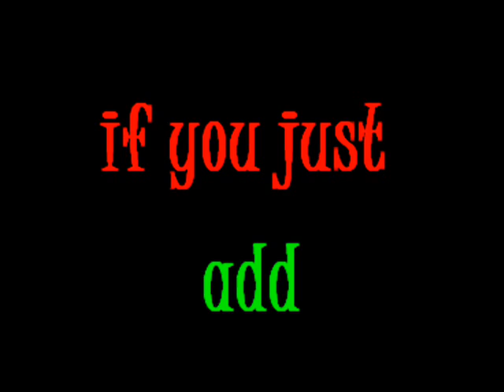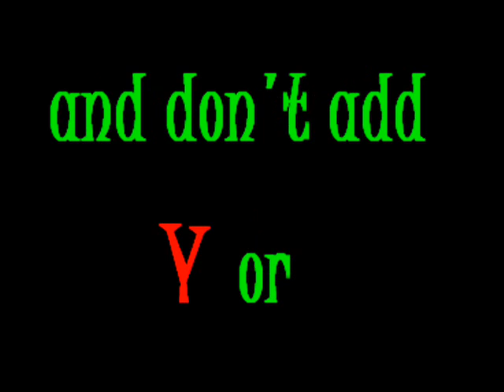'Silent E' by Tom Lehrer--An animated creation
A year and a day later and over 23,000 views and more favorites than ratings, and still an average of 5 stars after over 60 ratings!!!
Thank-you for all your support and comments!

I luv this video! It took me a while to make it and i think it came out really good, you? And now the song's stuck in my head XD